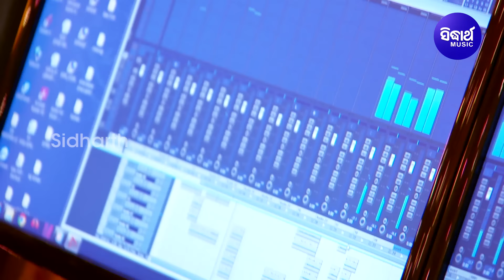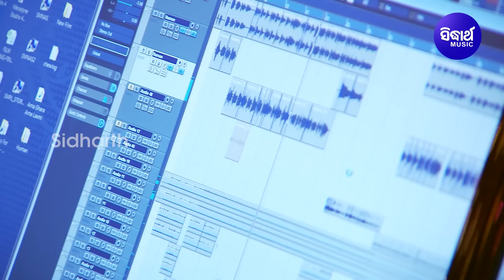BHALA PAIGALI TATERE ONLY - Odia Romantic Song ଭଲ ପାଇଗଲି ତତେରେ | Humane Sagar | Sidharth Music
Song : Bhala Paigali Tatere Only
Album : Bhala Paigali Tatere Only
Singer : Humane Sagar
Lyrics : Arun Mantri
Music Label : Sidharth Music
♪ Full Song Available on ♪
►Amazon Music
Video Director : Abhaya Garnayak
Editor : Chandan,Balaram,Faiz,Prasant,Bikram
Camera : Rintu, Narendra & Bicky
Thumbnail Design : Bikash,Tapan
DI At : Sidharth Studio
Camera Associate : Rintu, Narendra & Vicky
IT Support : Durga Prasad Das
Makeup : Deepak
Recorded At: Sidharth Studio
Voice Dubbing : Munna & Pappu
Mastering By: Sitaram Agrawal & Swapnajit Sabath
Banner : Sidharth Music
Producer : Sitaram Agrawal & Namita Agrawal